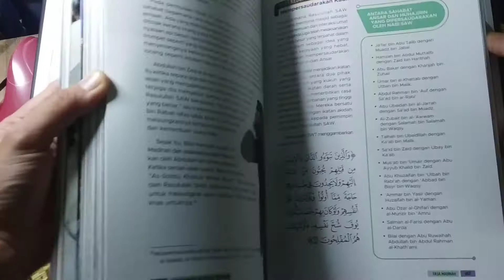Muhamad Rasul Terakhir Hardcover (Mustread) RM80